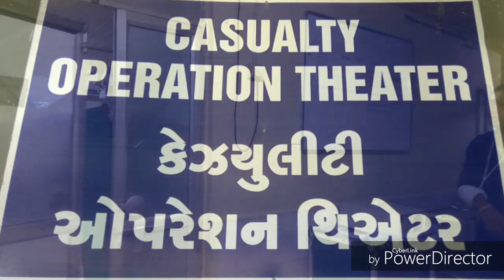The Real Hero | A Short Film By | Vastal Patel | Milan Manani | Sharad Gohil | Prachi Shah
We all know that Money Matters but there is something which can't be replaced by Money,

Made by MBBS Students.

Shots are taken With Redmi Note3 Mobile Phone,

Poster: VP Editz (Vatsal Patel)
Director: Vatsal Patel
Story: Vatsal Patel
Cast: Prachi Shah, Milan Manani, Sharad Gohil, Vatsal Patel
Audio-Video Compilation : VP Editz

1.Government Medical College,Bhavnagar
2.Dept. of ENT, SirT.Hospital,Bhavnagar